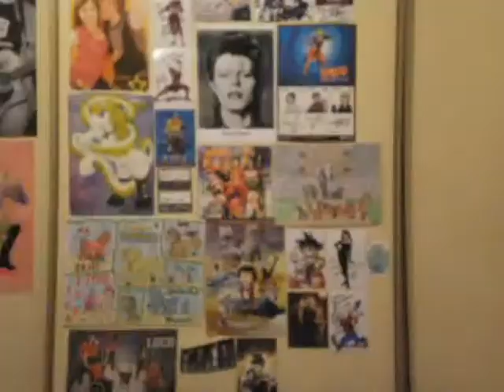7/12: Lauren's back!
You can find what I learnt hidden in lipsync form. Today rocks because, I uploaded a video? =)